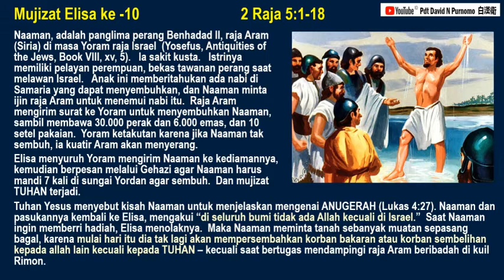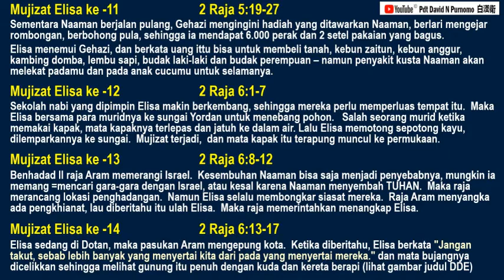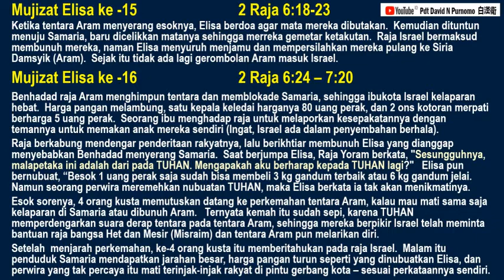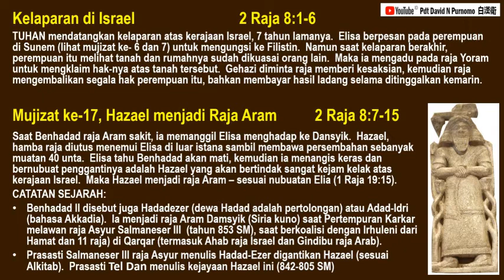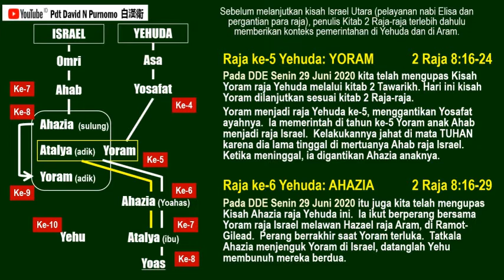MUJIZAT ADALAH SEMEIA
Semeia artinya tanda.

Mendung adalah tanda akan hujan, mendung yang dilihat menjadi penunjuk hujan yang akan datang.  Tiap mujizat yang terjadi juga sedang menunjuk pada sesuatu: siapa  Allah dan apa rencanaNya.

Bacaan Alkitab Kronologis
2 Raja  5-8  Nabi Elisa (2)